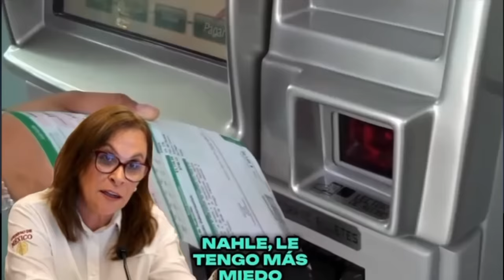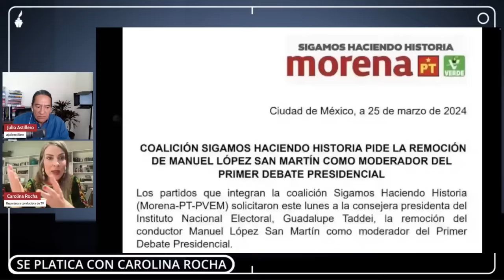Golpes de campaña negra confirman una narrativa conjunta entre LatinUs y el PRIANRD: Carolina Rocha